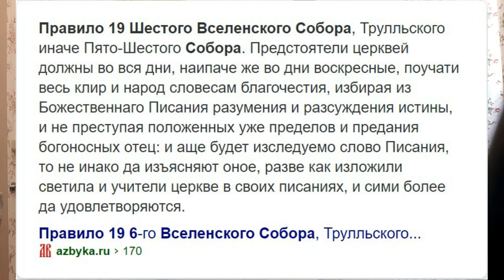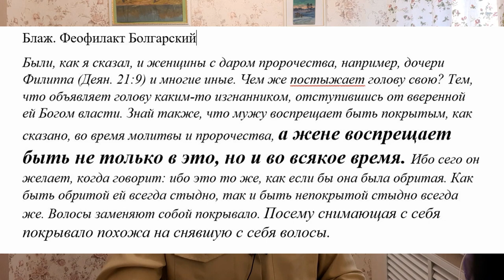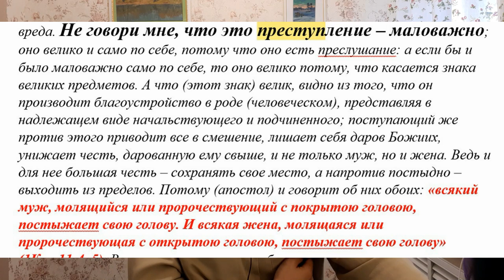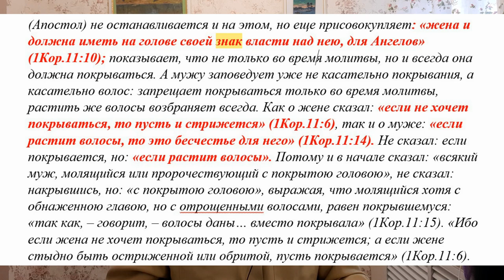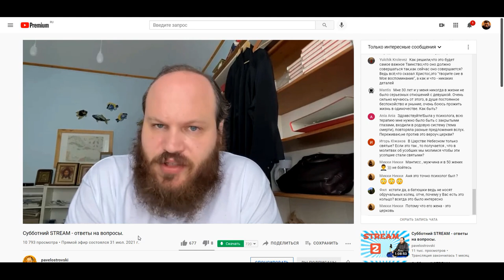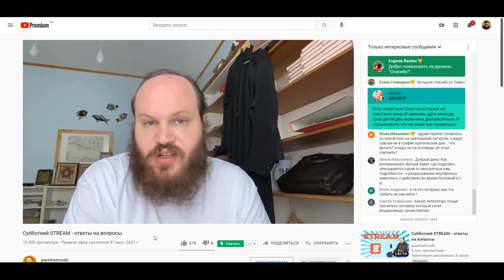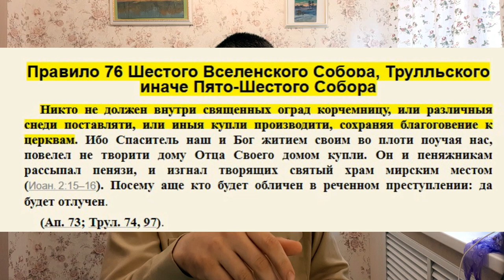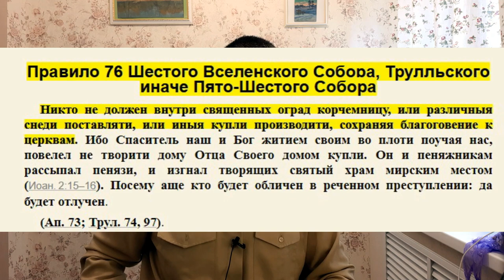1. Разбор ответов о. Павла Островского во свете Библии.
Разбор ответов священников по свете Писания, канонов Церкви, святых отцов и житий святых.
о. Павел Островский.
Разбирались вопросы:
05:46 - Важно ли покрывать голову женщине?
31:33 - Можно ли причащаться во время месячных?
35:56 - Надо ли платить десятину ?

В данной записи участвуют: Игнатий Лапкин, ...